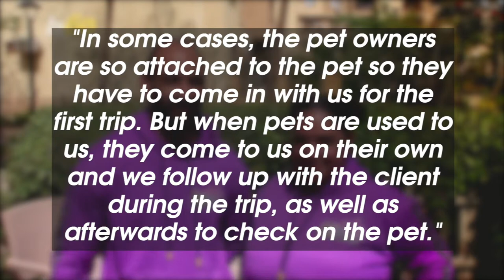Pet Passengers! Egyptian Couple Starts Pet Taxi Service Exclusively for Animals!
You can get your food delivered to you through services as Uber eats so why can’t you also get your pets delivered as well? Buzz60’s Mercer Morrison has the story.